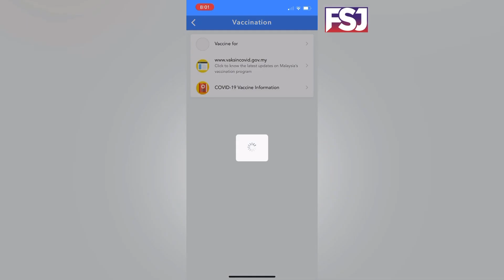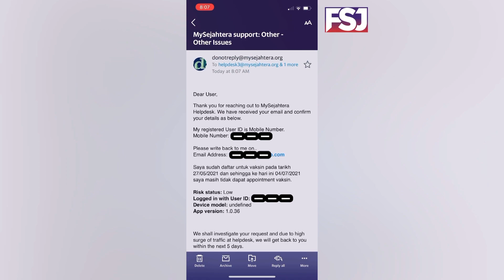CARA MOHON PERCEPATKAN DAPAT APPOINTMENT VAKSIN DI MYSEJAHTERA APPS (MALAY & ENG SUB)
BM:-
‘Saya sudah daftar untuk vaksin
pada tarikh XX/XX/2021 (ikut tarikh
anda mula daftar) dan sehingga
ke hari ini 04/07/2021 saya
masih tidak dapat temujanji vaksin.’

English:-
‘I already register for vaccine on
XX/XX/2021 (follow your
registration date) but until today
04/07/2021 I'm still not get
my vaccine appointment.'